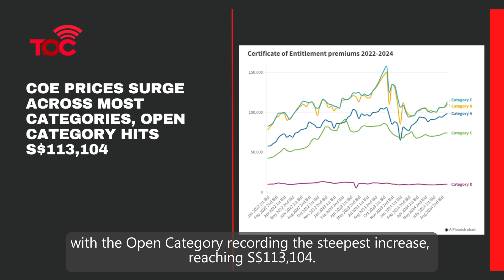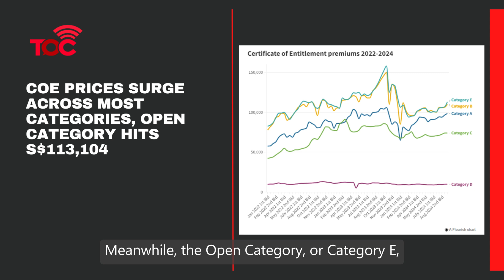COE prices surge across most categories, Open Category hits S$113,104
Certificate of Entitlement (COE) premiums surged across most categories on 18 September, with the Open Category seeing the largest jump to S$113,104, its highest since December 2023.

Category A COEs, for smaller cars and electric vehicles, rose by 2.1% to S$98,524, marking the highest price for this category in 2024. Category B COEs, for larger cars and EVs, increased by 3.5%, reaching S$110,001.

The Open Category, which often applies to larger vehicles, spiked by 5.8% to S$113,104.

Meanwhile, commercial vehicle premiums in Category C remained steady at S$74,000, and motorcycle premiums in Category D saw a slight increase to S$9,900.

Love to see more of such content on our YouTube channel?